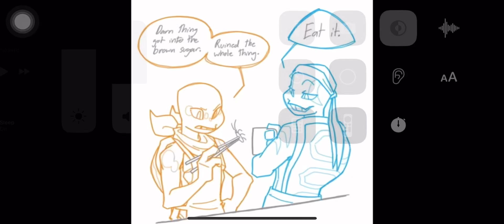Collab with @STAR_SHELLY-ZIP THX FOR LETTING ME COLLAB😭